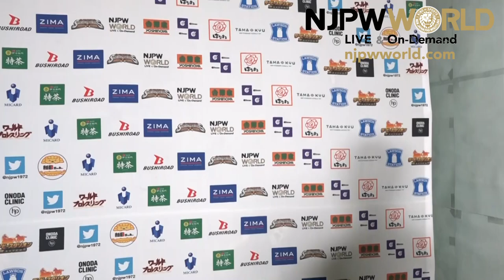El Desperado promises to put YOH through hell! |Satsuma no Kuni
日本語字幕・English subtitles
Satsumono Kuni day 2, Kagoshima
El Desperado, Yoshinobu Kanemaru & Minoru Suzuki vs Tiger Mask, SHO & YOH